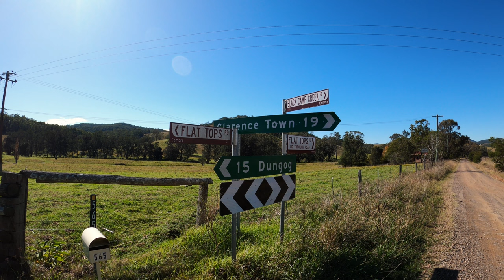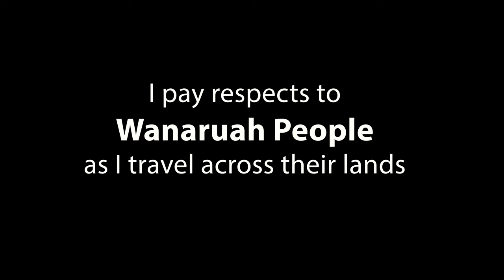3 Days Bikepacking | Dungog to Newcastle | Trains, Ferries & Bicycles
Things never go quite the way they are planned when it comes to bikepacking, but it doesn't mean it isn't a really enjoyable experience in a beautiful part of the world.
I travelled to the most northerly point of the Opal Network in NSW; Dungog. From their, I rode via Black Camp Creek across to Stroud and then via Branch Lane down to Kurauh. Finally, I cut across country, through the Meadowie State forest to Newcastle where I caught the train back to Sydney.
Riding my Giant Trance 2, 2019 fitted with Maxxis Ardent 2.25 tyres. New SLX brakes and XT rotors, and pulling a Pack 'n Pedal rack and bag from Thule.
This was a fun, deeply satisfying trip. It had moments of pain, and hours of pleasure.